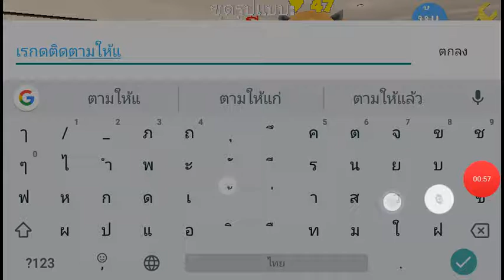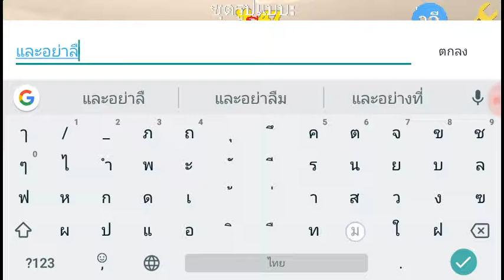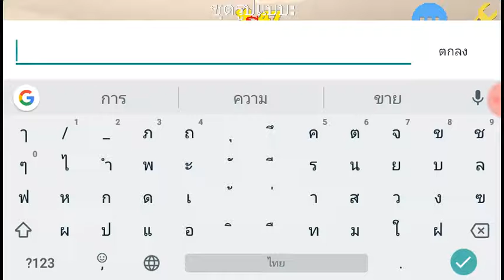โนโน่คาะแค่ฉากแรกก็ฟินกันไปตามจุ๊ฟๆ😚